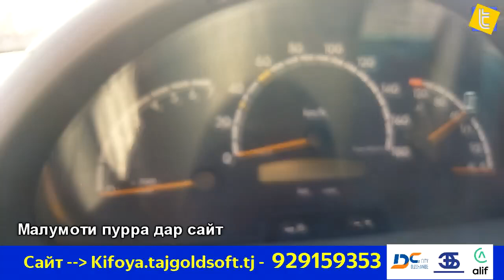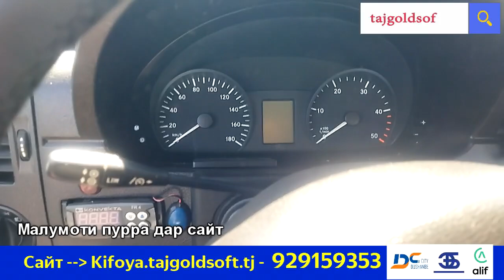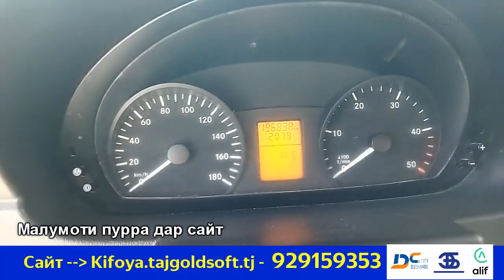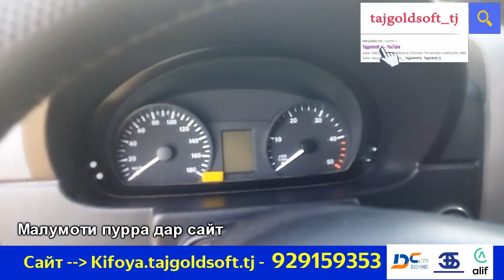Мошинбозор Спринтер бозор Хучанд / Sprinter market Khujand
Ассалому алейкум. Барои бисёртар баромадани видеохо каналро дастгири кунетон.

мошинбозори худжанд 2022
портер худжанд 2022
худжанд мошинбозор 2022
мошин бозор худжанд 2022
спринтер бозор